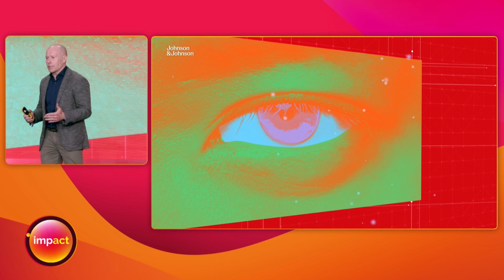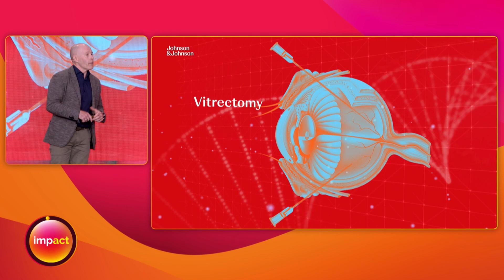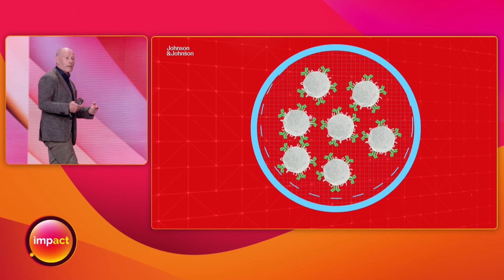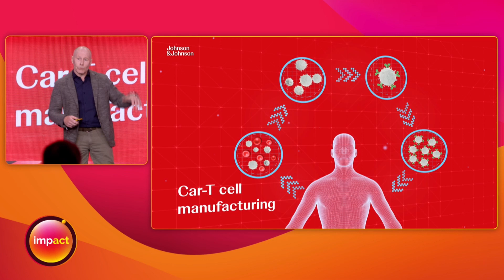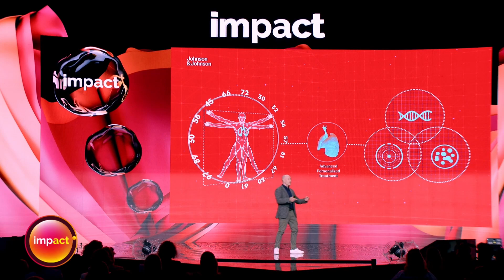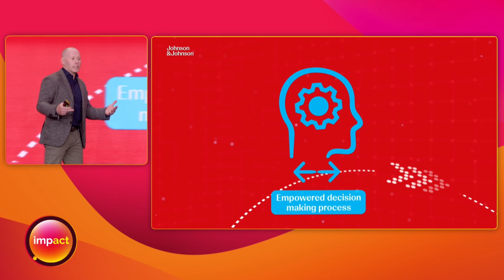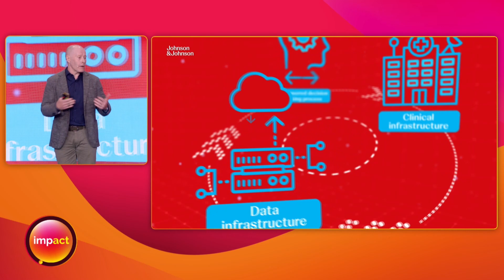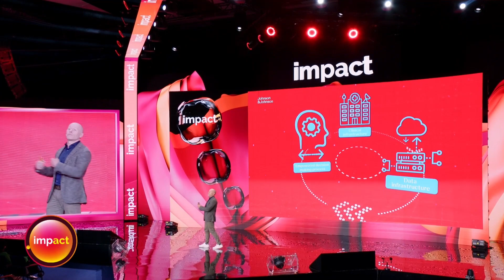Mark Hicken_Precision medicine: Leading where healthcare is going_Impact24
Keynote: Precision medicine: Leading where healthcare is going // Precision medicine: Leading where healthcare is going::
Mark Hicken, Johnson&Johnson